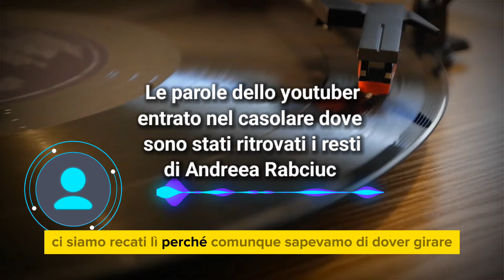Andreea Rabciuc, La scoperta choc a Chi l'ha visto: Il dubbio sull'occultamento del cadavere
Andreea Rabciuc, La scoperta choc a Chi l'ha visto: «Siamo entrati in quel casale ma...»
Andreea Rabciuc, lo youtuber a Chi l'ha visto: «Siamo entrati in quel casale ma...»

❗IMPORTANTE❗
PER RICHIESTE DI COLLABORAZIONI PUBBLICITARIE:
invia una mail  e verrai contattato il prima possibile: